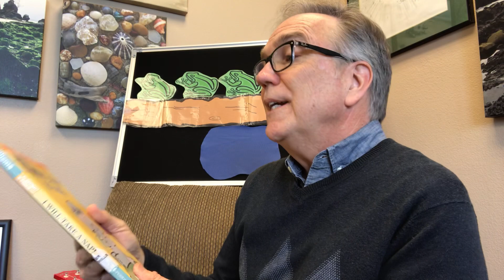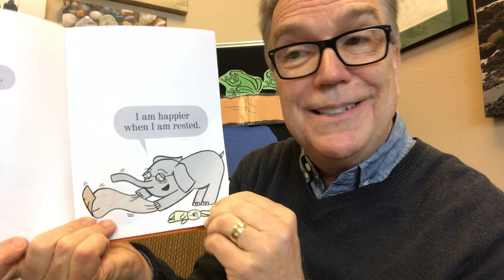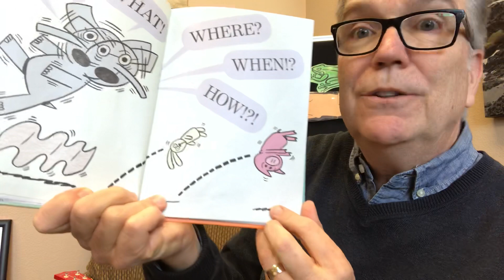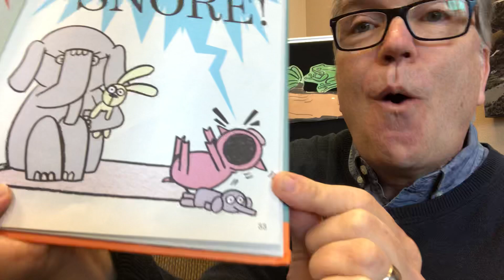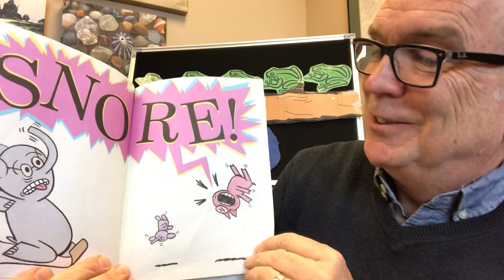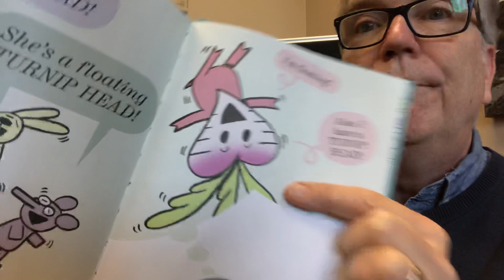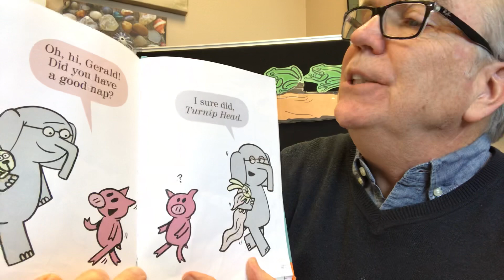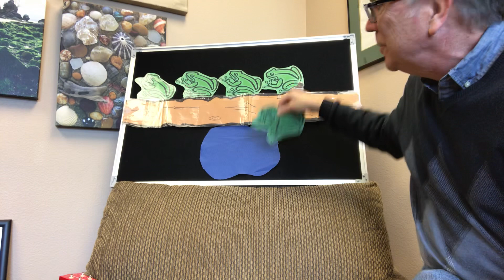Storytime #4 with Mr. Bill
With Mr. Bill!  Hear a story with Elephant and Piggie, and sing two songs!